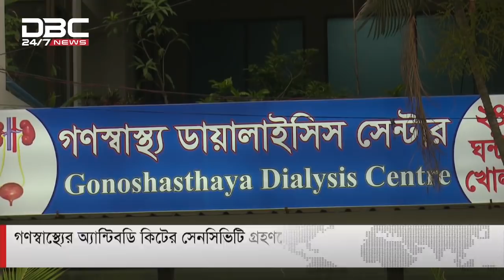করোনা পজিটিভ হলেও থেমে নেই মাশরাফীর সহায়তা কার্যক্রম